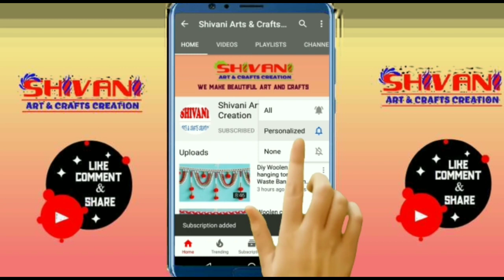Wool Door Toran | Toran Design 2020 | Pearl Door Hanging Toran For Home Decor | Woolen Design 2020